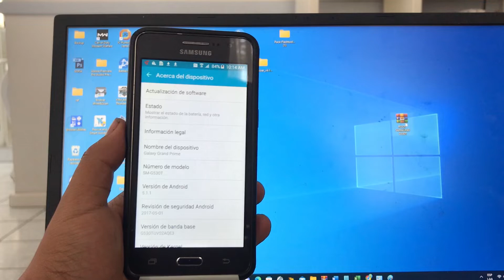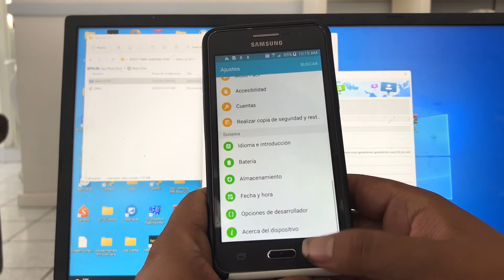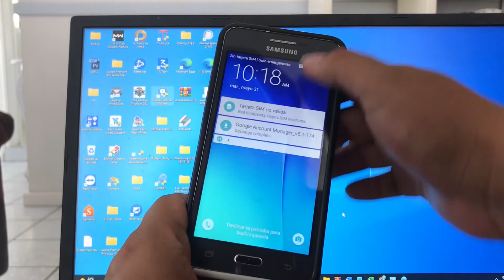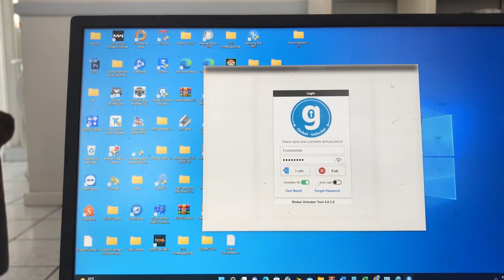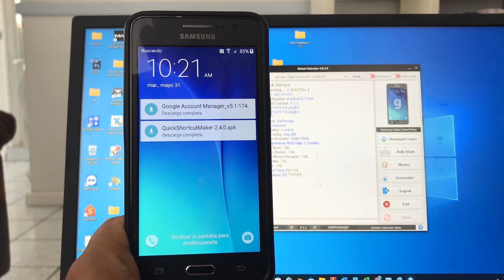ROOT Y UNLOCK SAMSUNG GRAN PRIME G530T - G530T1 / LIBERAR Y ROOT SAMSUNG GRAND PRIME G530TAMERICANO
ARCHIVOS NECESARIOS